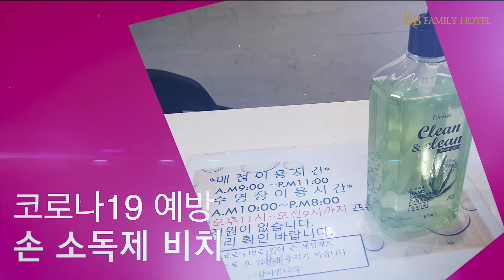JnB가족호텔